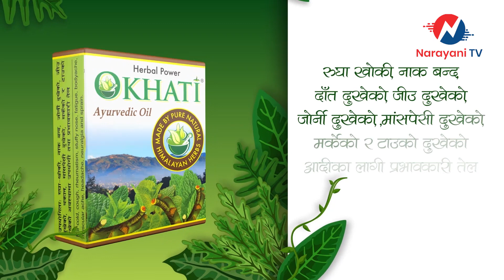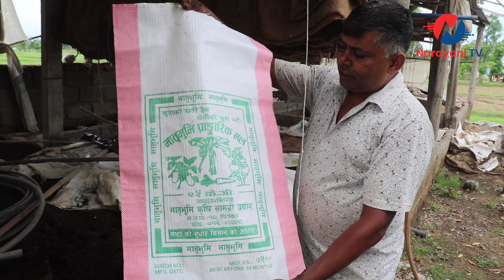चितवनमा गड्यौला पालेरै किसानले गरे मनग्य आम्दानी, यसरी पाल्न सकिन्छ गड्यौला